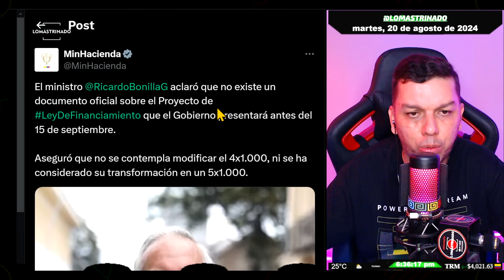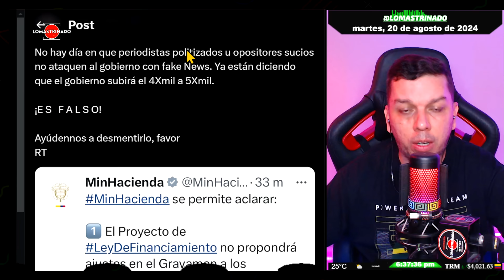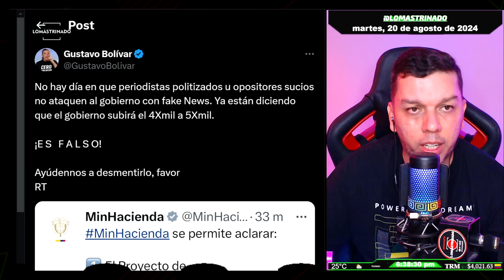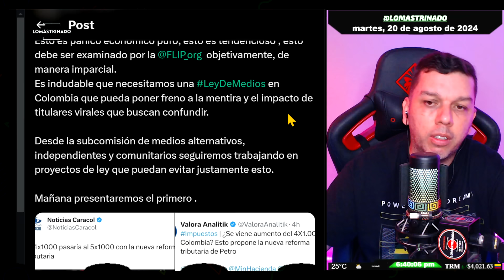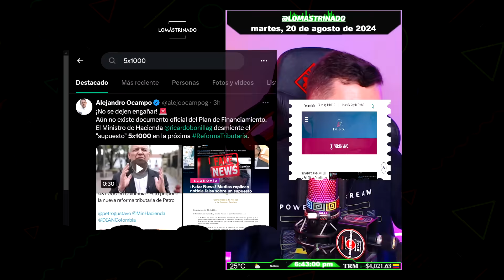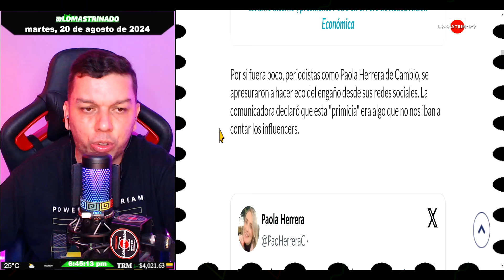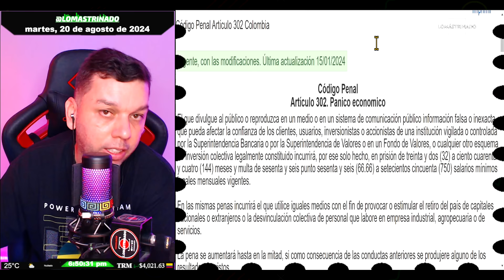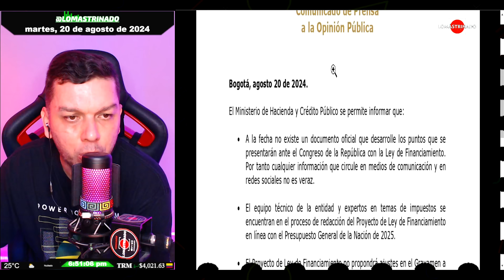Wilson Arias, desenmascaró al periodismo y denunció más desinformación sobre reformas de Petro 😮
El Senador Wilson Arias, analizó y denunció la desinformación constante de la prensa tradicional, sobre reformas de Petro en el Congreso de Colombia. Esto ya es la tapa. Se está cruzando la línea ética del periodismo en Colombia.